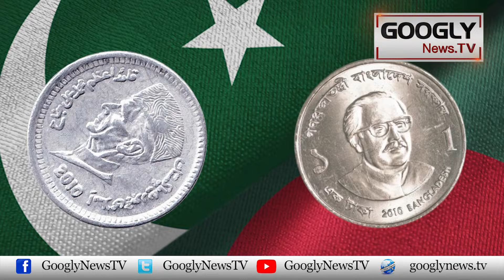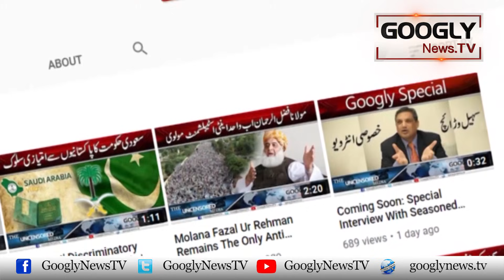Dunya Ka Sub Sai Mehnga Mango Kitnay Hazar Rupay Kilo Hai? | Googly News TV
Dunya Ka Sub Sai Mehnga Mango Kitnay Hazar Rupay Kilo Hai?